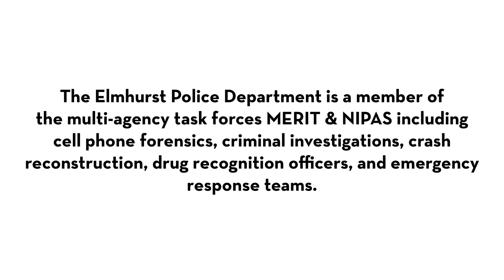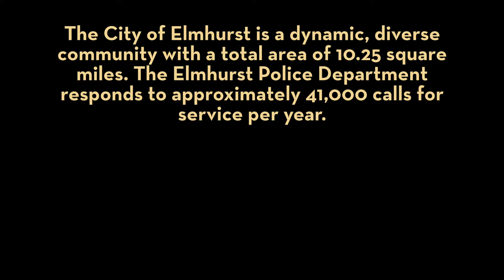Elmhurst Police Recruiting Video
Join the Elmhurst Police Department!  Do you think you have what it takes to be an Elmhurst Police Officer? The officers of the Elmhurst Police Department embrace a community oriented policing philosophy best summarized by our motto, "Providing the Best”. To accomplish the hiring of the best person of character and ability, candidates will be required to successfully complete rigorous tests including a physical agility, written, polygraph, an intensive background investigation, interview process, psychological, and medical tests.

The starting salary is currently $77,002 annually increasing to $106,685 after 6 years, with an increase to $107,557 after 15 years. The City of Elmhurst offers full-time police officers an outstanding benefit package including health care plans, dental, vision and life insurance. Additional benefits include; personal days, compensatory time, vacation days, tuition reimbursement, special duty payments, flexible spending account, deferred compensation plans, employee assistance program, sick leave, and a police pension fund.

Deadline for completed online applications/requested documents is Monday, July 19, 2021 at 4:00 p.m